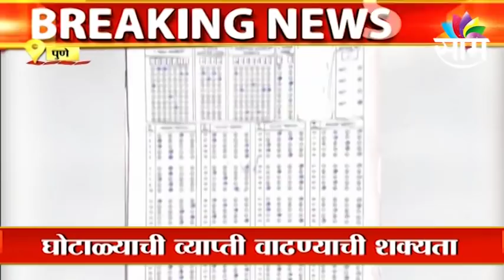TET Scam | टीईटी घोटाळाप्रकरणी शिक्षण आयुक्त्यांकडे चौकशीची मागणी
Watch Latest News Updates on टीईटी घोटाळाप्रकरणी शिक्षण आयुक्त्यांकडे चौकशीची मागणी